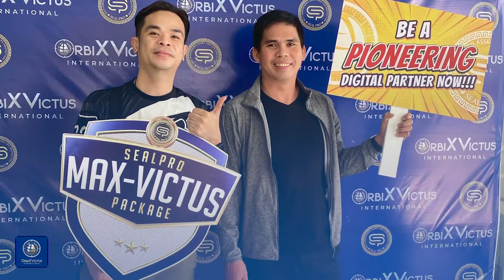OVI - Empowered Digital Partner l MIKE MACROHON